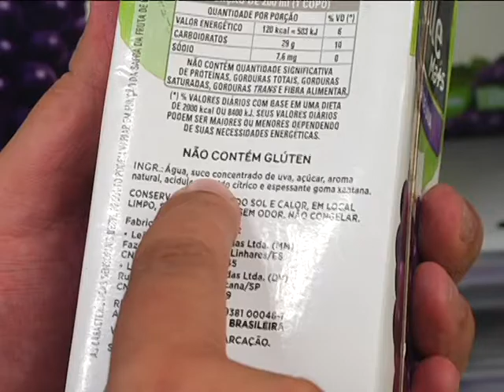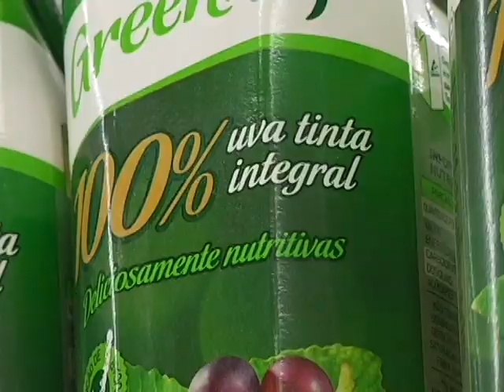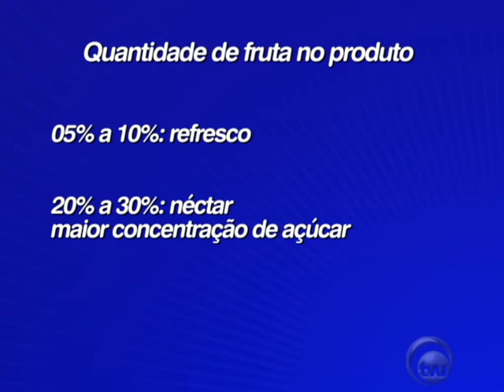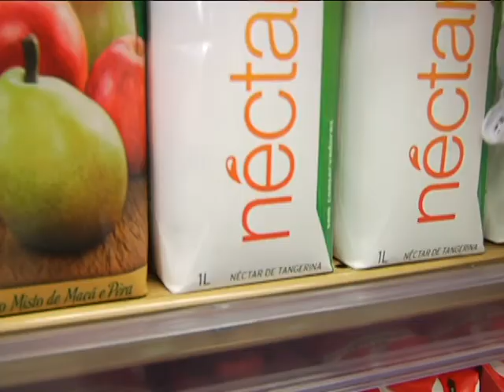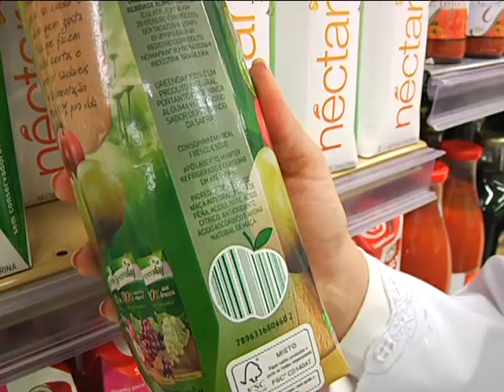Prazo para informar a quantidade de frutas nas embalagens foi estabalecido - 10/11/14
Há um mês para o fim do prazo que as empresas têm para se adequarem à norma estabelecida pelo Ministério de Agricultura, Pecuária e Abastecimento que estabelece informar a quantidade real de fruta contida nas bebidas, nossa equipe foi conferir se já é possÍvel verificar essas mudanças nas gôndolas do supermercado. Confira na reportagem de Gisllene Rodrigues.